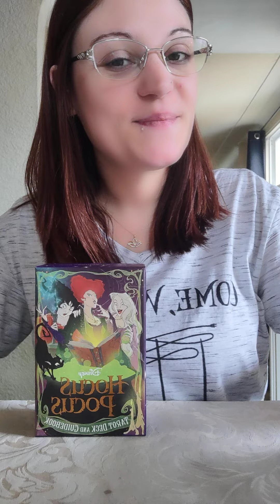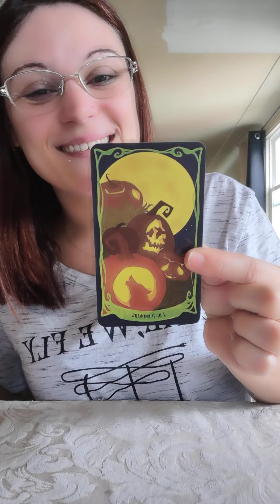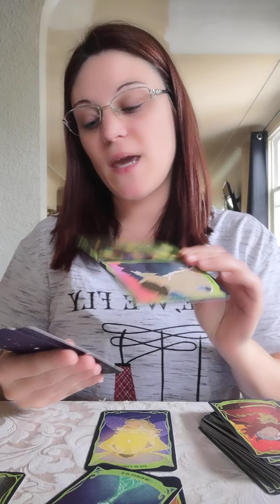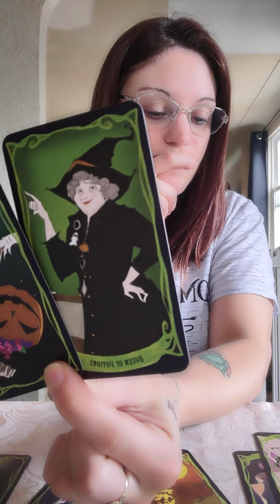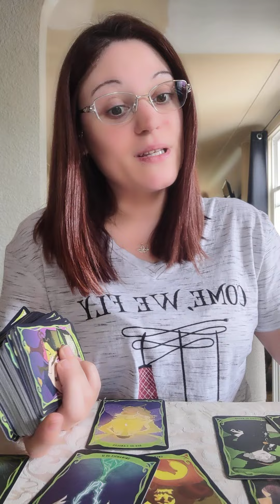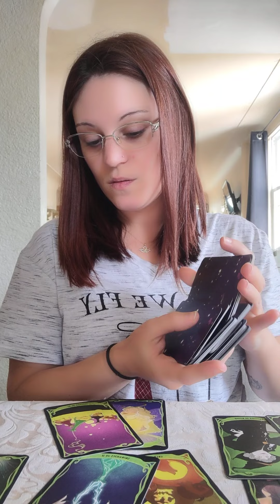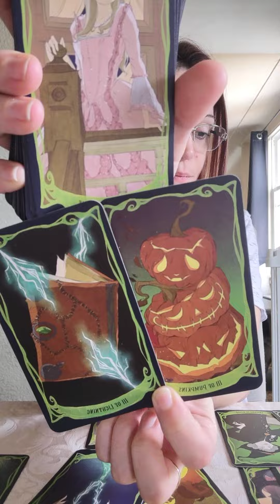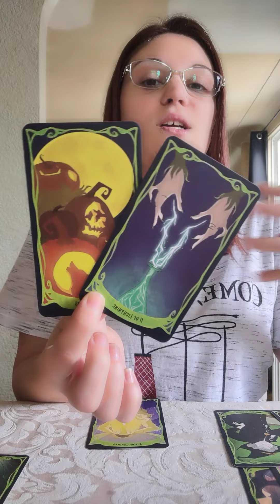Libra *The Past is Asking for Help & Man are they Hurting!*